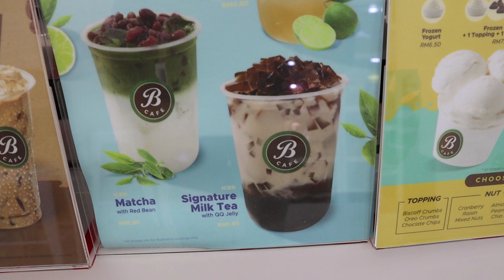NAK REVIEW ICE CREAM KK MART... TAPI [PART 1] | 2019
*BAHASA MELAYU CONTENT*
Have you guys heard before KK Concept Store? Another competitor to myNEWS & FamilyMart?
The outlet in this video is at Bukit Bintang, opposite of Lowyat Plaza, KL